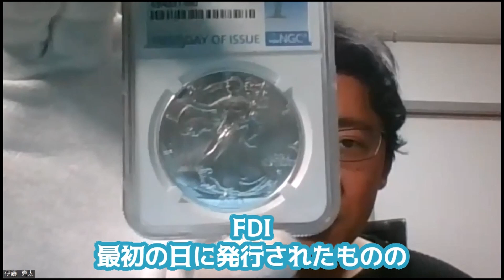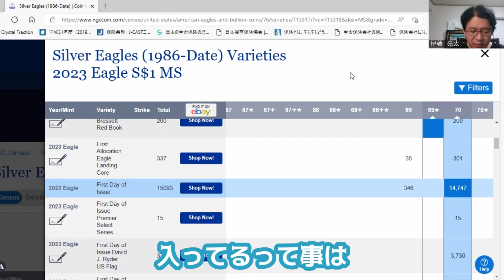コイン収集初心者がアメリカのイーグル銀貨を買うなら？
今回は、2023年版のアメリカはイーグル銀貨の解説です。投資初心者の方は今回紹介するようなイーグル銀貨を買って楽しんでみてはいかがでしょうか？